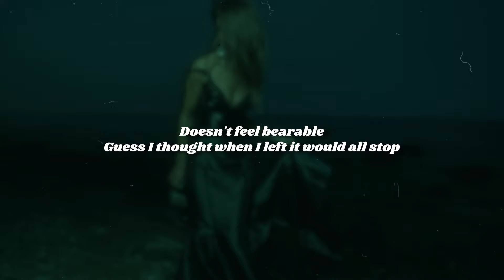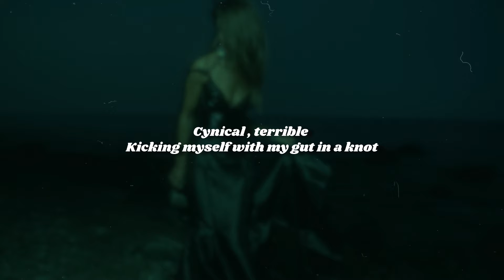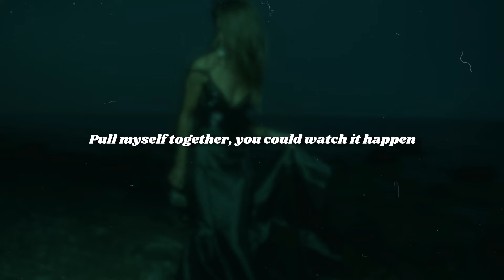Gracie Abrams - Mess It Up (Lyrics)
Gracie Abrams - Mess It Up (Lyrics) presented by the afterparty project